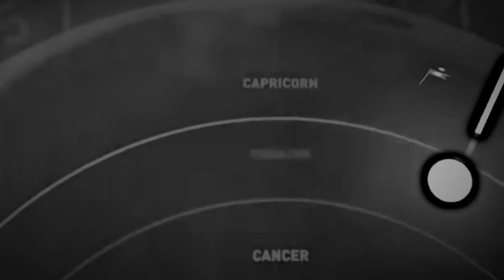Beaten Victoriouses _ H.A.A.R.P Infernal A.I (Official music-video)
taken from " Drown The Enlightened " full length album
record label by Necro Genocide Records